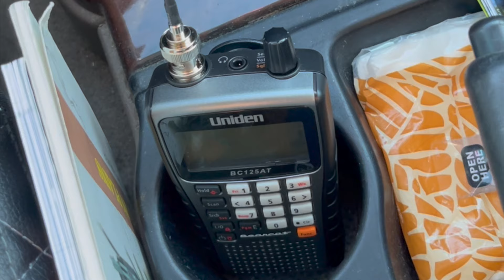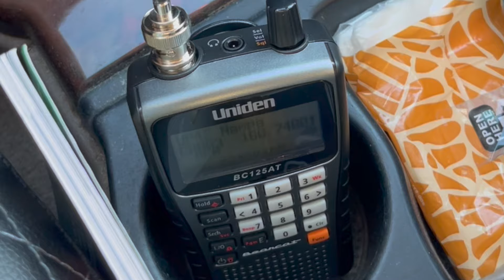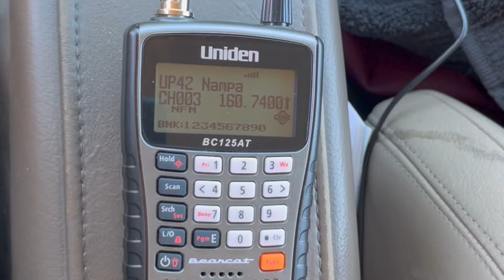Saturday Railfanning in Owyhee & Kuna | 06/29/24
Some UP action featuring mostly soda ash and Z-trains from early morning till noon while listening to my new radio scanner.